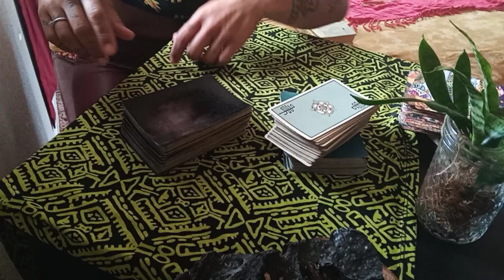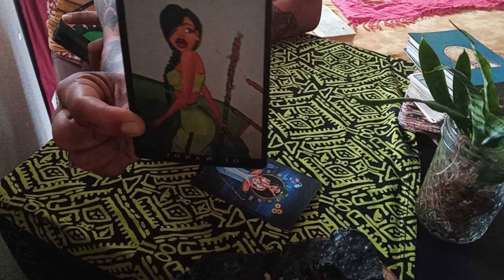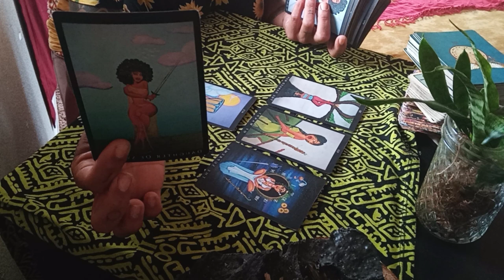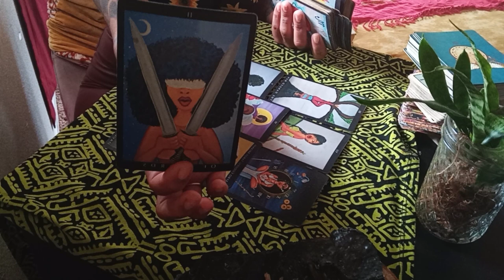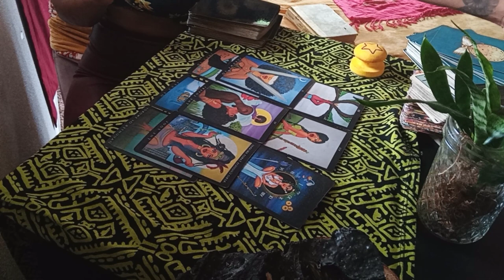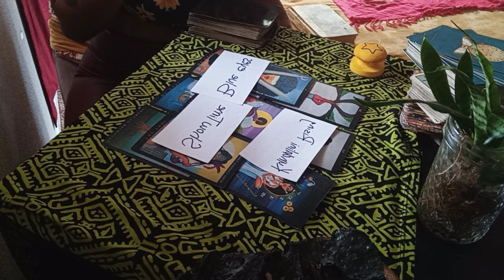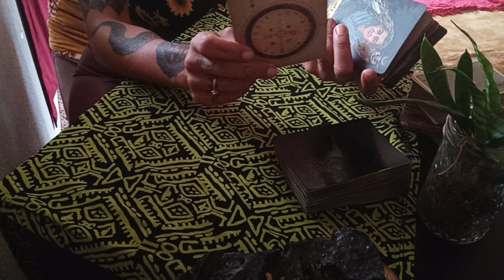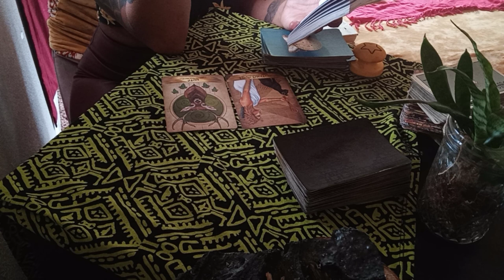You're a force to be reckoned with